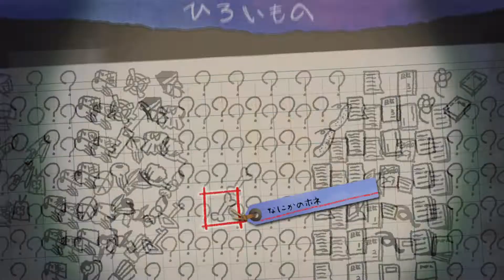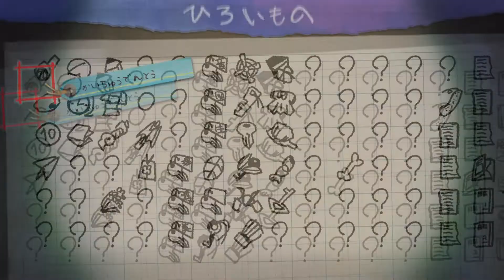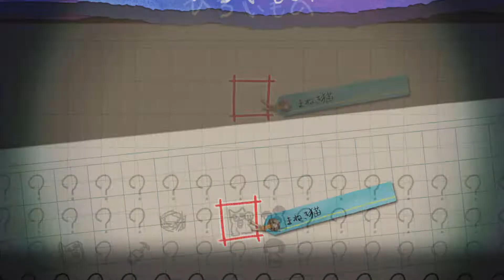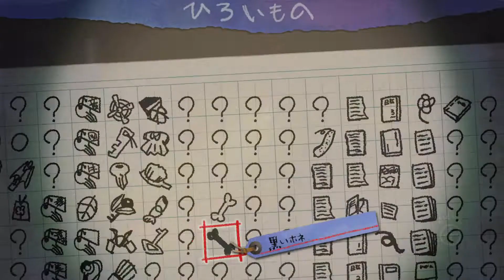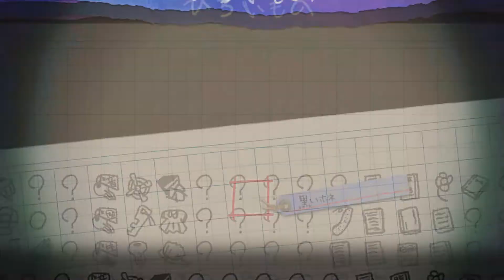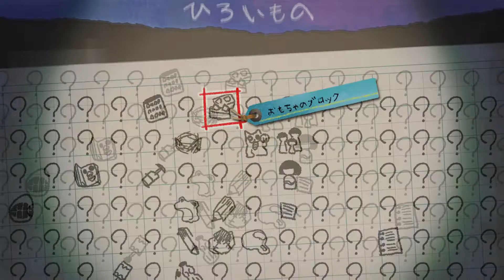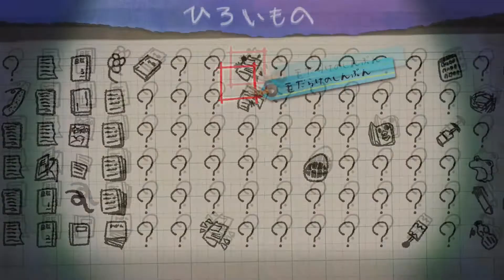【ホラー】商店街と犬と頭【夜廻三】#11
呪いを解くために、思い出を探そう。

【日本一ソフトウェア　ホラー実況再生リスト】